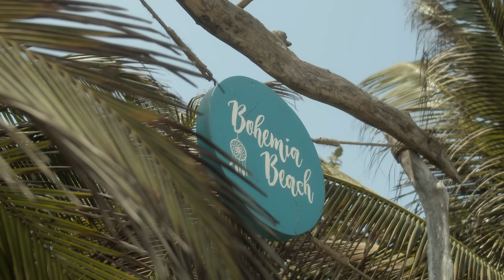Laura Maré - Sabor a coco